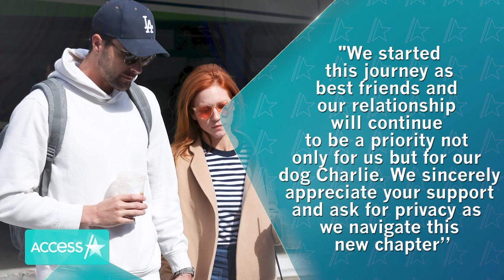Brittany Snow & Husband Tyler Stanaland Split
Brittany Snow and Tyler Stanaland are calling it quits. The “Pitch Perfect” alum announced on Instagram on Wednesday that she and her “Selling the OC” husband are breaking up after two years of marriage.